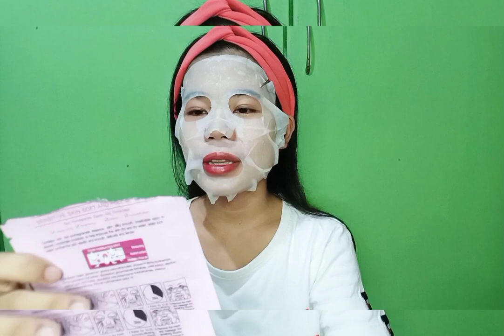POMEGRANATE NATURAL SKIN CARE, HONEST REVIEW + TIPS HOW TO USE IT (GM Vlog Official)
Pomegranate Natural Facial Mask
Pomegranate Sheet mask review
sulit ba?
yan Ang pag uusapan natin sa vedio na ito.